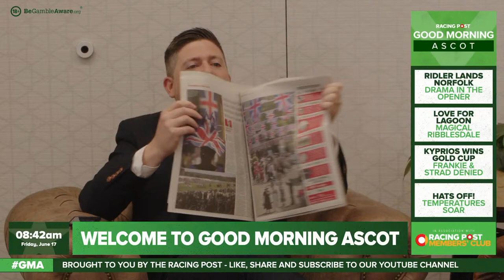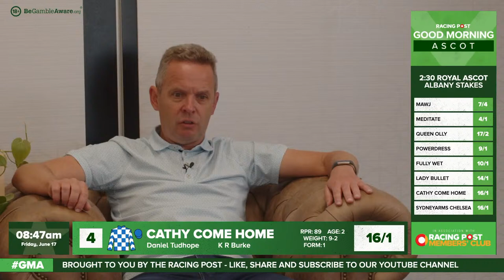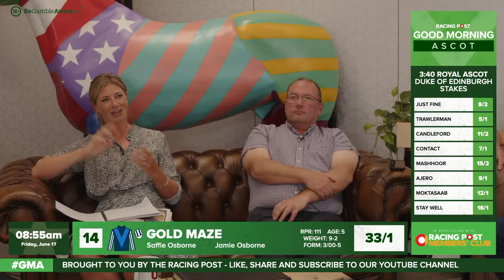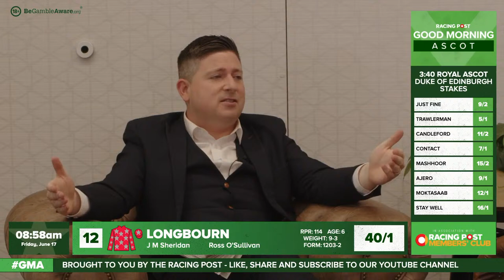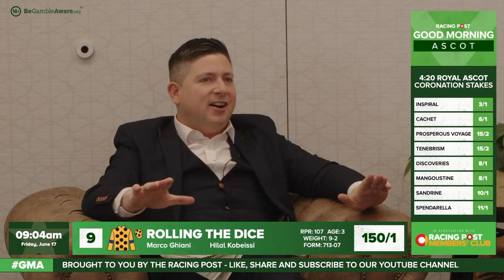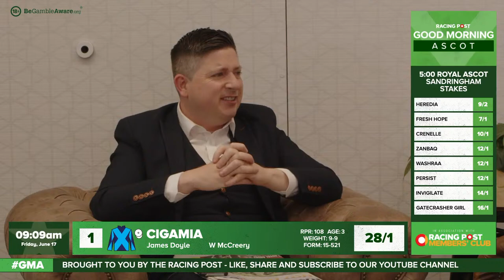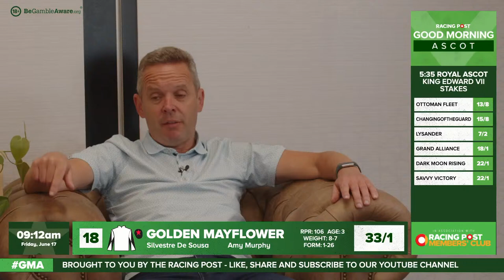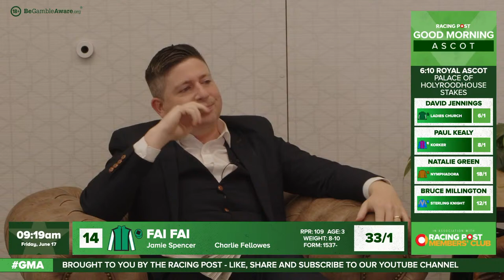Good Morning Royal Ascot | Day 4 Preview | Paul Kealy, David Jennings & Natalie Green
Welcome to Good Morning Royal Ascot!

Join David Jennings, Paul Kealy, Natalie Green & Bruce Millington as they preview day four of Royal Ascot.

18+ Gamble Responsibly